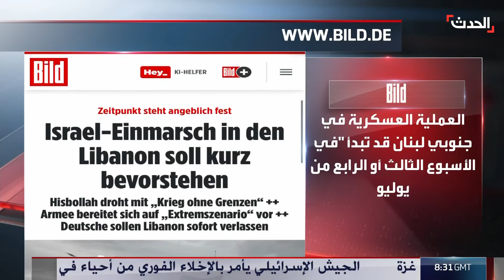هجوم إسرائيلي وشيك على حزب الله في جنوب لبنان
صحيفة ألمانية نقلاً عن مسؤولين: هجوم إسرائيلي وشيك على حزب_الله في جنوب لبنان خلال أسبوع
لمعرفة أحدث المستجدات.. عبر البث المباشر من هنا ⤵
وبإمكانكم متابعة الحدث على منصات التواصل